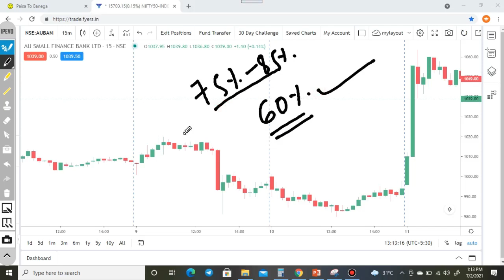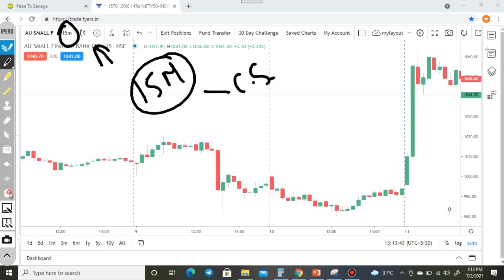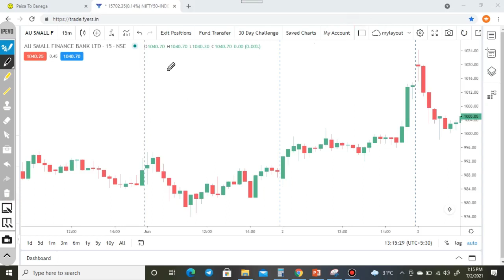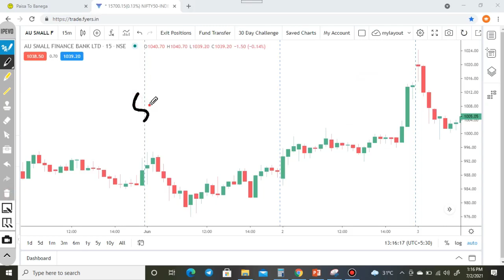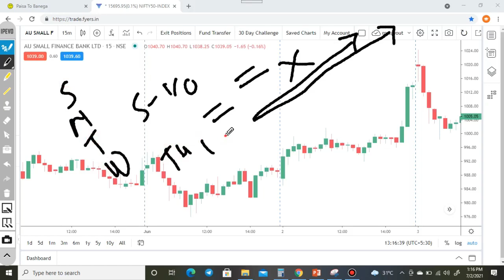સરળ INTRADAY STRATEGY | તમને ખુબ જ ફાયદો કરાવશે | Stock Market Gujarati